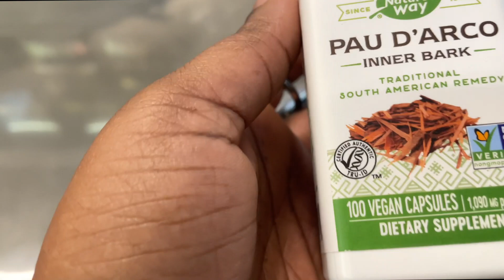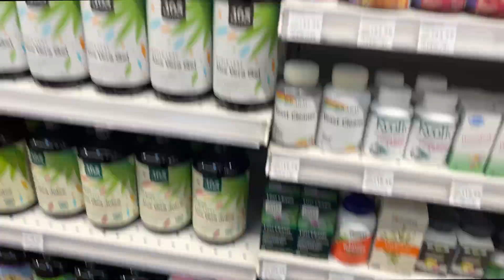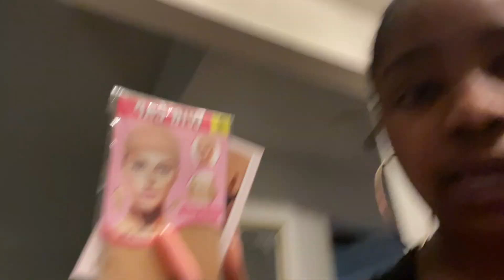VLOG: TOO MUCH GOING ON + QUITTING MY JOB + NEEDING SURGERY + NEW HAIR + GETTING READY FOR MY BDAY!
Hey everybody! Welcome to A NEW ORLANDO VLOG 2022 where we are showing you QUITTING MY JOB  also enjoyed the  NEEDING GALLBLADDER SURGERY not believe we made it to HERMOSA HAIR WIG REVIEW AMAZON WIG REVIEW   our experience at NERIAHNICKOLEE VLOGS Sooo excited to see what the of the year Brings!! DAILY VLOG, WEEKLY VLOG,

NERIAHNICKOLEE VLOGS

Join the GANG GANG!

*FAQS*
Age:
27
City:
Orlando, FL
College:
UCF KNIGHTS BABY (Class of '18)
Camera:
Canon REBEL SL3
50MM CANON LENS
Editing Software:
Final Cut Pro X for MacBook